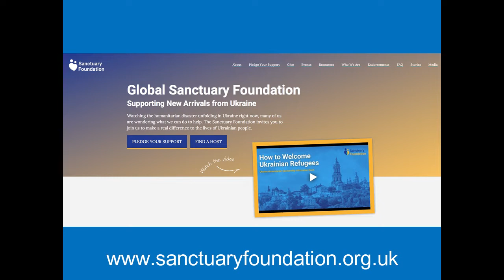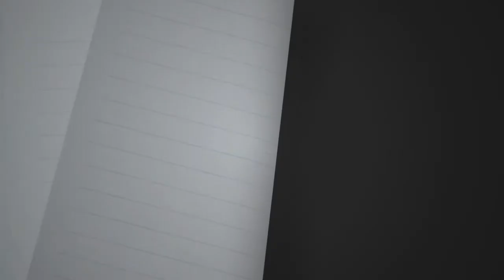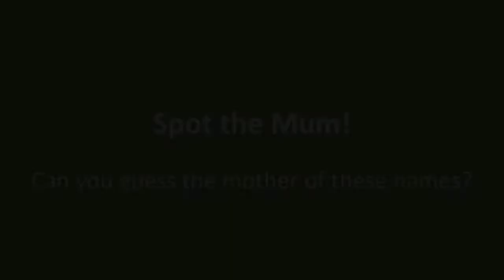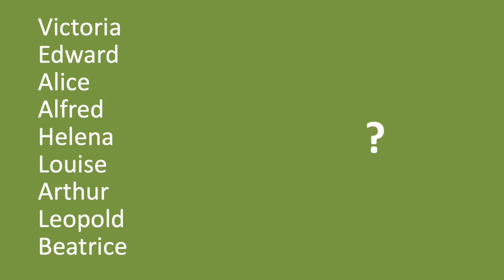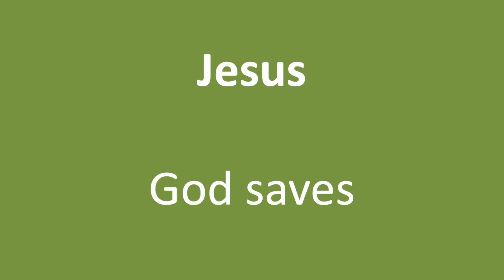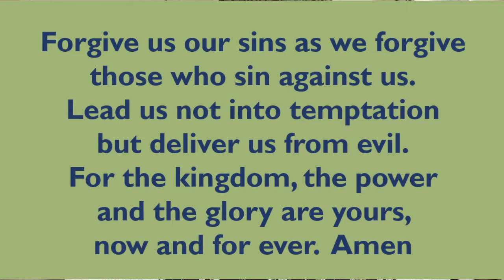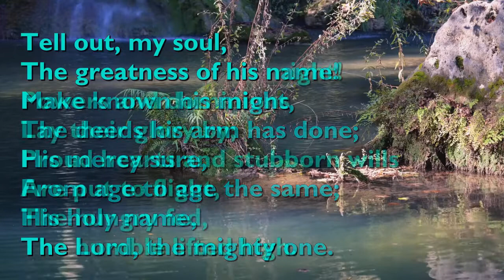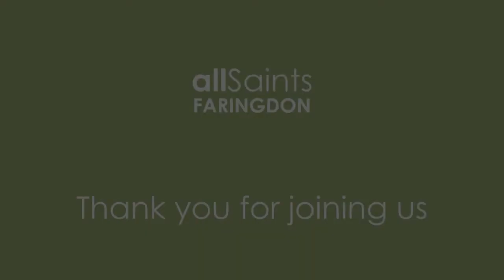Church at home 27th March 2022 - The Prodigal son